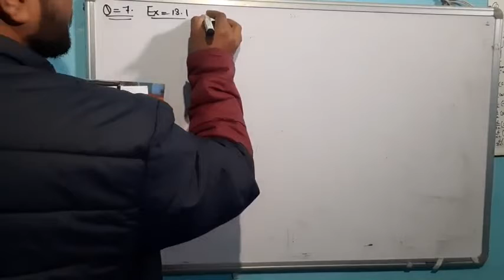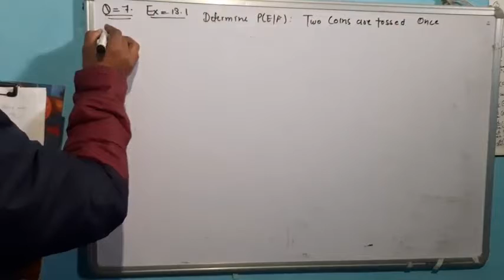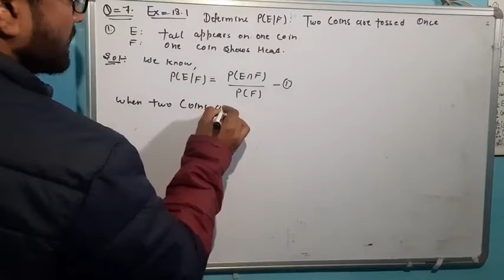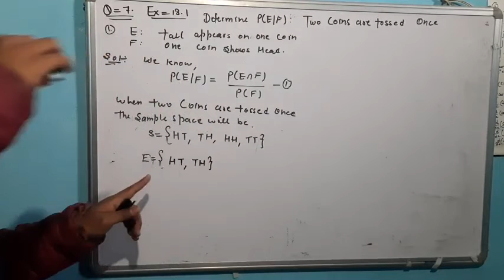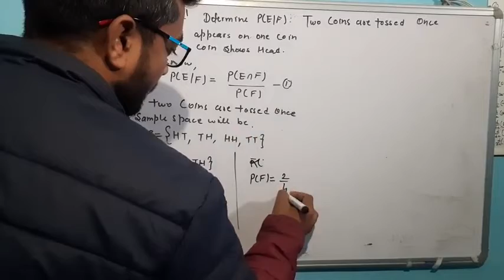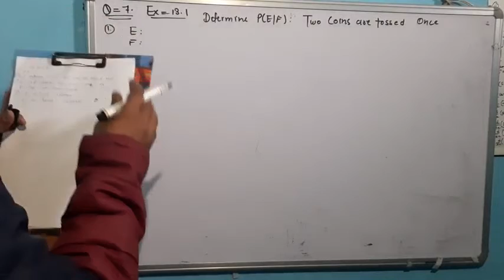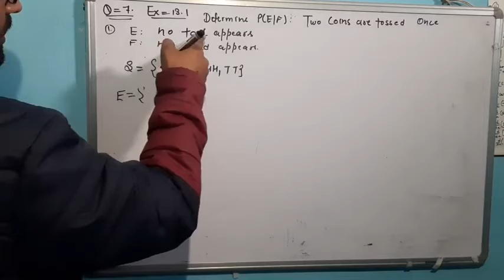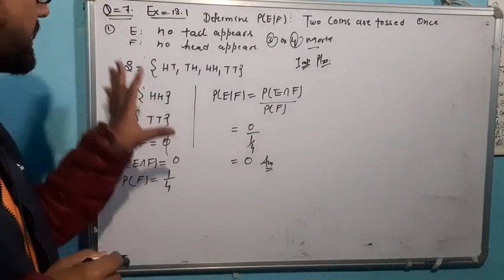chapter 13 // ex 13.1 // question nb 7 // HOBOSE // NCERT||MATHEMATICS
chapter 13
hpbose
ex 13.1
you tube
hpbose
NCERT||MATHEMATICS
sunil kumsr